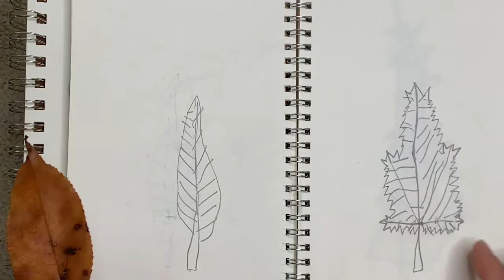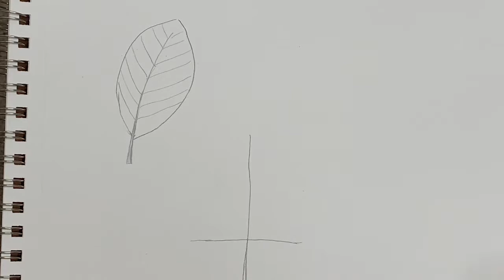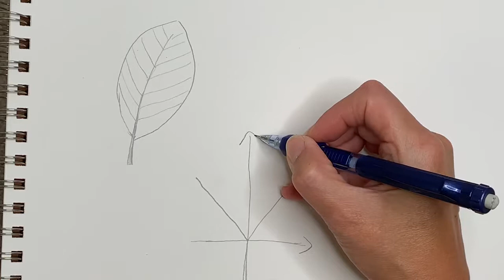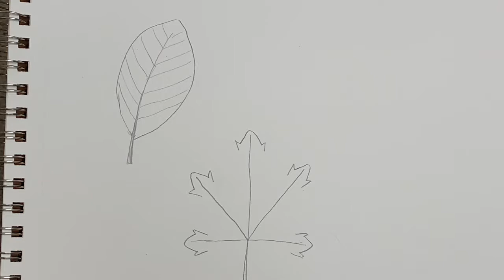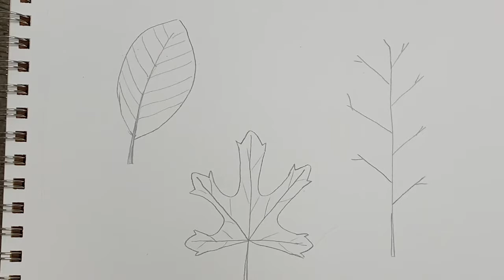How To Draw Fall Leaves Step by Step Tutorial For Kids. Guided easy fall drawing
Step by step tutorial how to draw fall leaves. Follow along with me as I draw and color three different types of leaves.

Here's a list of materials I have used:
1. Drawing paper
2. Pencil
3. Eraser
4. Oil pastels

Due to the new COPPA requirements and changes on YouTube, as of January 2020 the comments to this video have been disabled by YouTube.